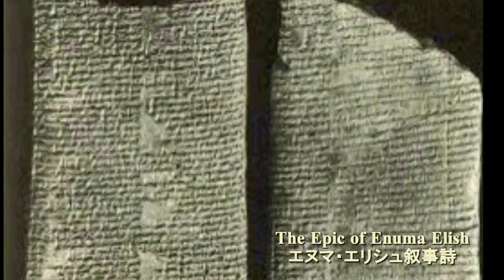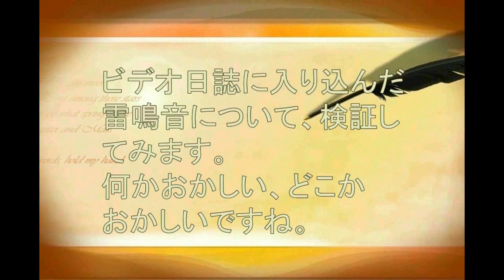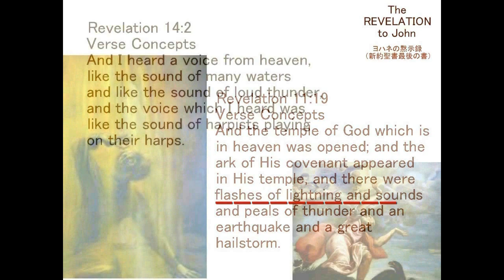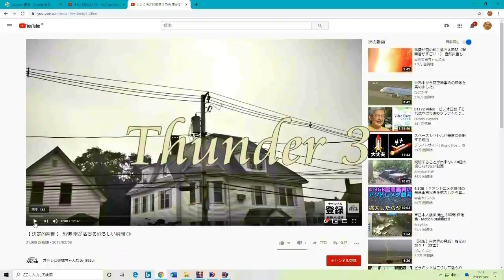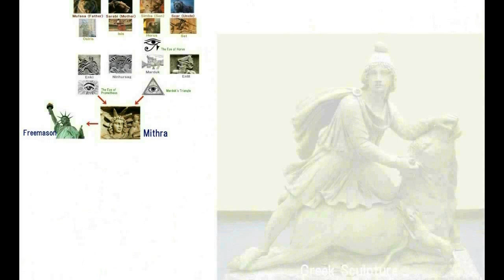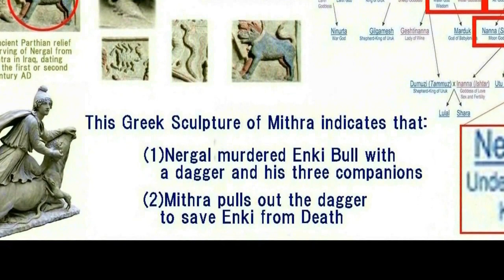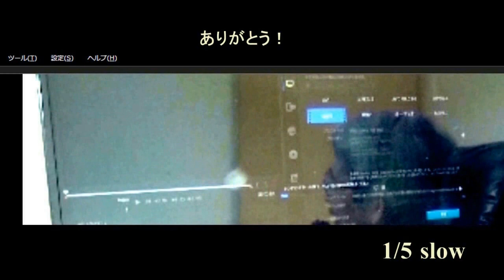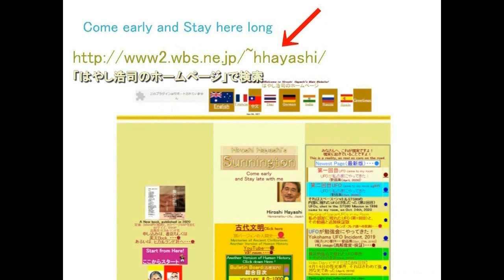4494【06 新M】Marduk,Bell,Thunder God of Babylonマルドック＝ベル＝バビロンの雷神＋雷鳴音事件2029 Hiroshi Hayashi JP